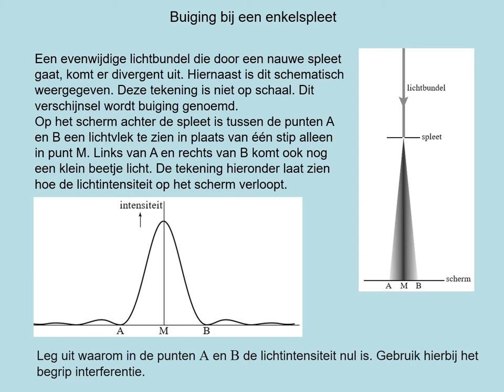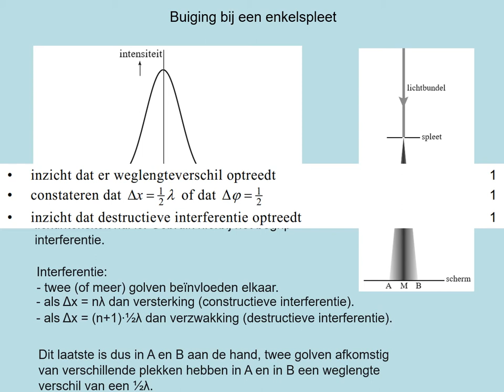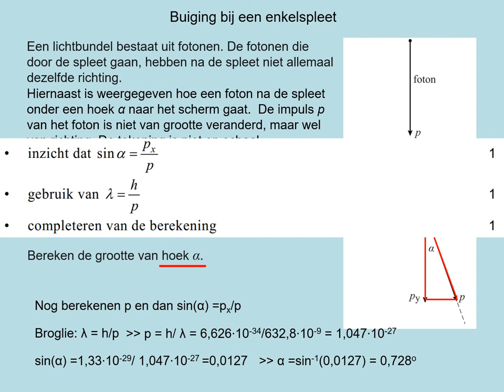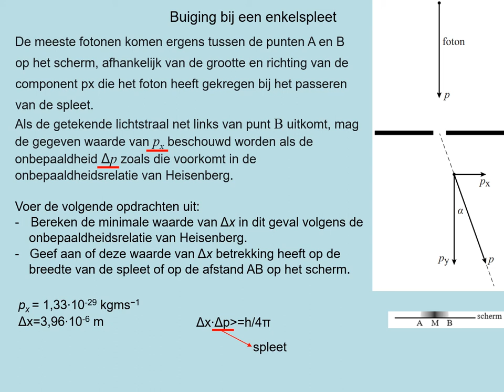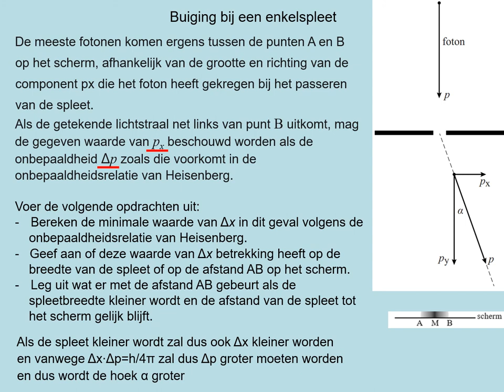exvwo2016 2 4